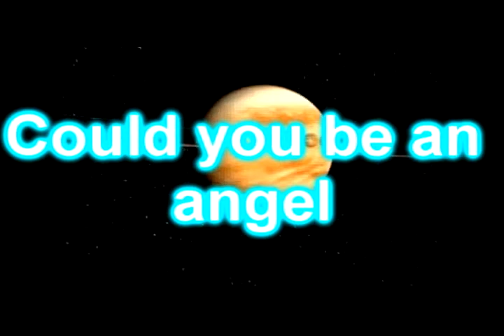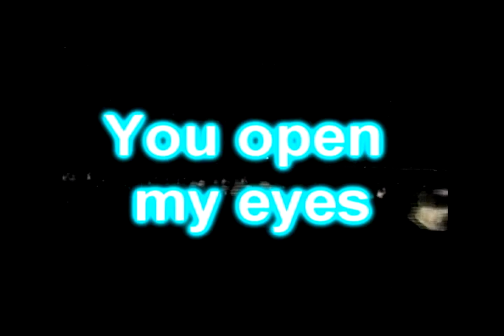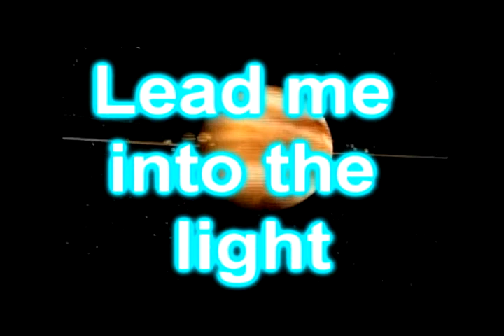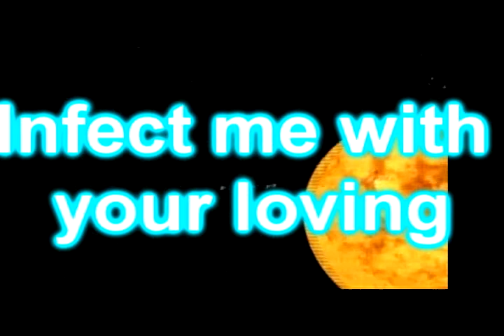Katy Perry Ft. Kayne West E.T lyrics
Video of lrics of katy perry ft. kayne west et lyrcs with my famous intro (well.. not really)((lol)) 2011 march 29th 2011 copyrighted march 2011 , pancack2cptv